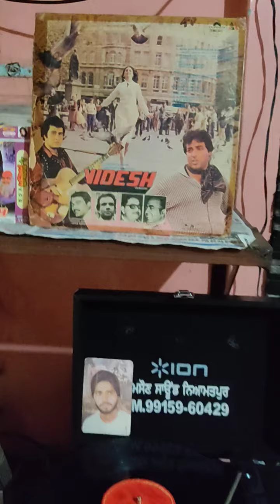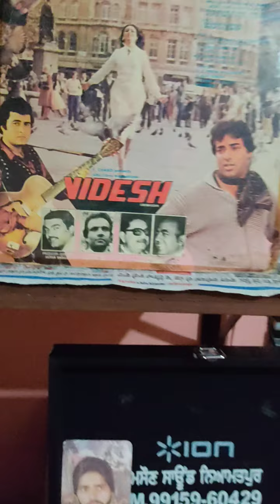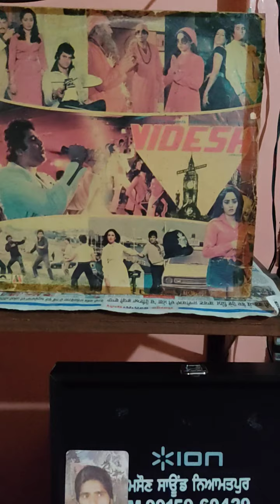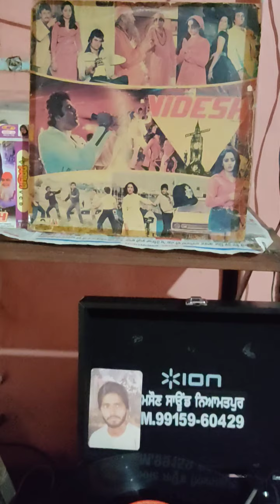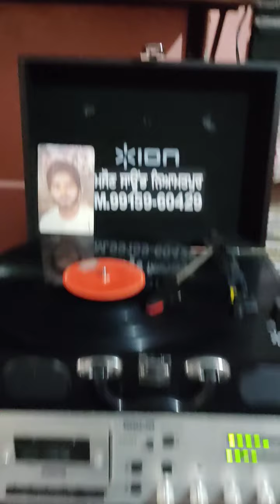LONDON WALI SE_MOHD RAFI_FILM_VIDESH-1981_LYR_PREM JULUNDRY_MD_SAPAN JAMOHAN